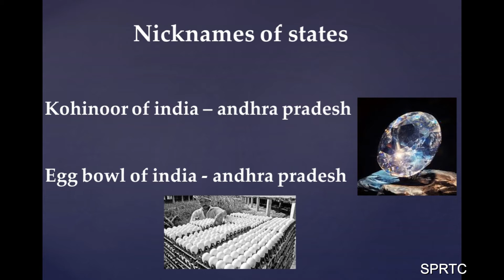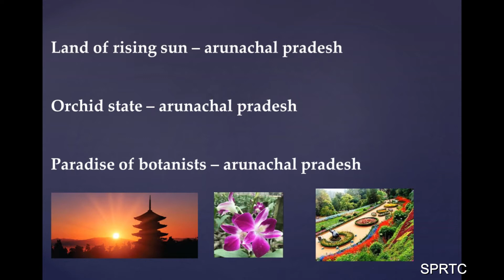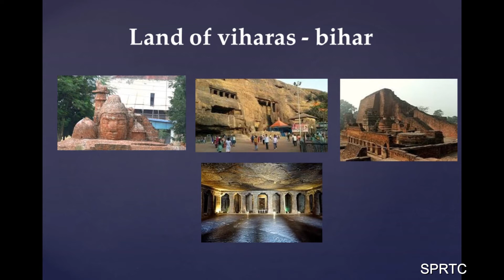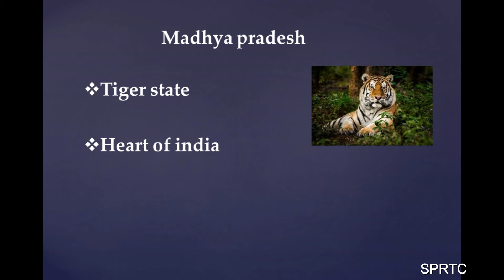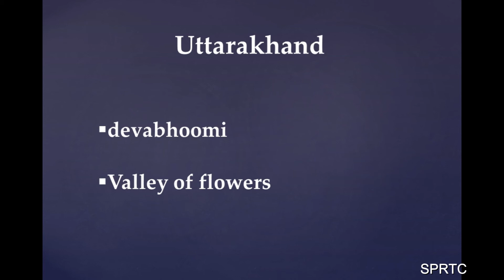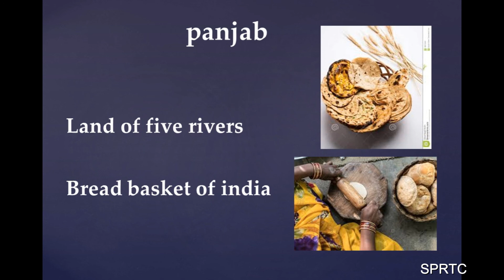India basic fact part 3 | ഇന്ത്യ അടിസ്ഥാന വിവരങ്ങൾ part 3